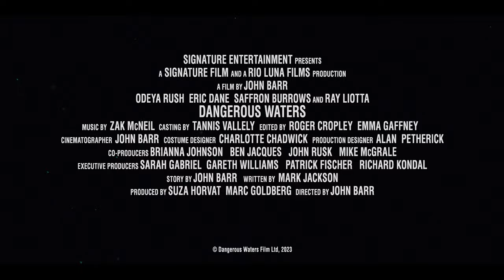Wzburzone wody | Cineman